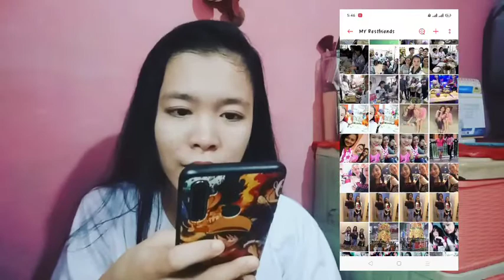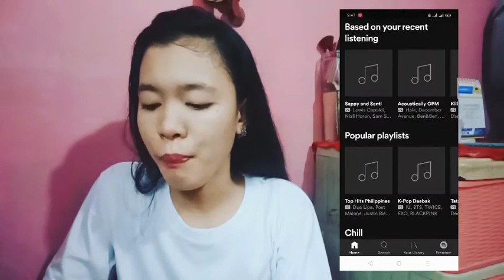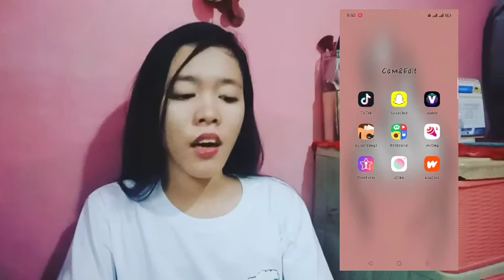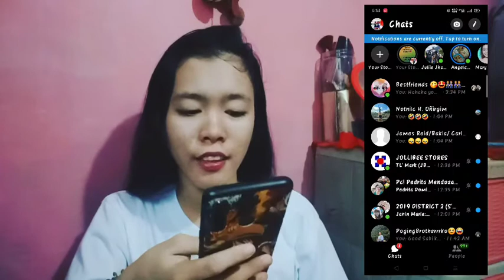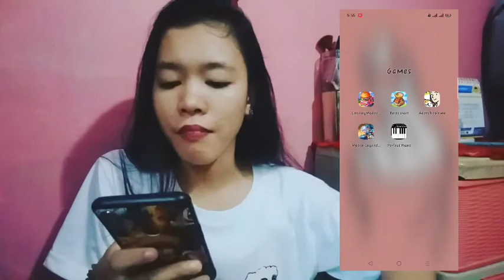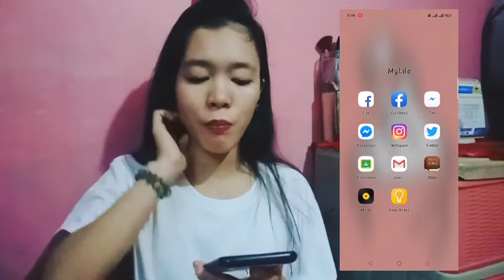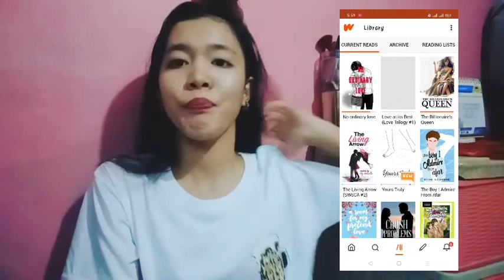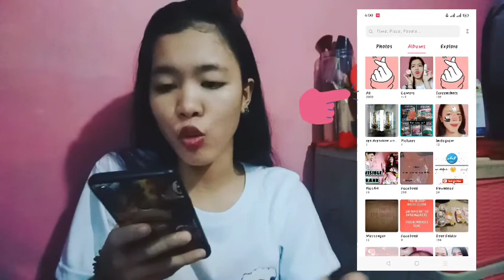PHONE RAID | Reygene Gallardo